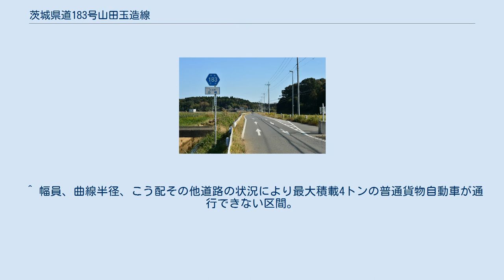茨城県道183号山田玉造線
茨城県道183号山田玉造線 行方市玉造甲・終点付近 （2012年8月） 茨城県道183号山田玉造線（いばらきけんどう183ごう やまだたまつくりせん）は、茨城県行方市内の一般県道である。
 行方市小幡（2017年11月） 行方市山田の国道354号北浦バイパス付近より分岐し同市井上を経て、同市玉造甲で再び国道354号に接続する延長約16キロメートル (km) の路線。
国道354号の南側で平行し、行方市北部地域を東西に横断する。
行方市井上 - 諸井間は、玉造バイパス開通以前の旧道国道355号にあたる。
路線名の玉造は、行方市の平成の大合併前の旧自治体である「玉造町」が由来である。
 1959年（昭和34年）10月14日、新たな県道として行方郡北浦村大字山田を起点とし、行方郡玉造町を終点とする区間を本路線とする県道山田玉造線として茨城県が県道路線認定した。
 1995年（平成7年）に整理番号183となり現在に至る。
 ^ 鹿行大橋西交差点の北西20 mにある北浦診療所カドの十字路。
 ^ 現在の国道354号分岐（鹿行大橋西交差点）付近 - 県道2号交点（山田交差点）の区間